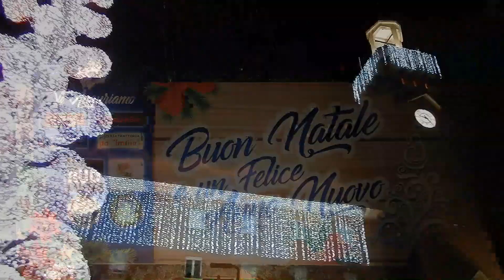GAETA ACCENSIONE LUMINARIE 2017 "FAVOLE DI LUCE"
0:14

[NEW BEST] FREE CHRISTMAS INTRO TEMPLATE [ AE ] + DOWNLOAD
://youtu.be/yC90QDgQkgI

DJ Quads - Let It Snow (SHARED REVENUE Christmas Music No Copyright)